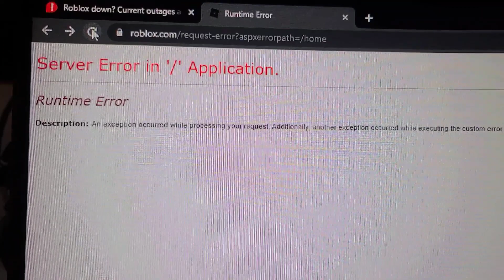Roblox Not Working: Runtime error